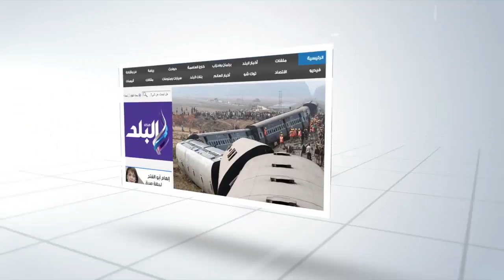صدى البلد | حفلة وداع السفير التنزاني التى تقيمه جمعية مستثمرى السادس اكتوبر